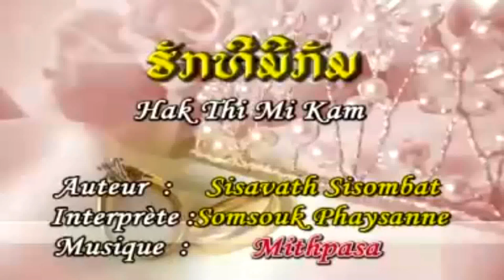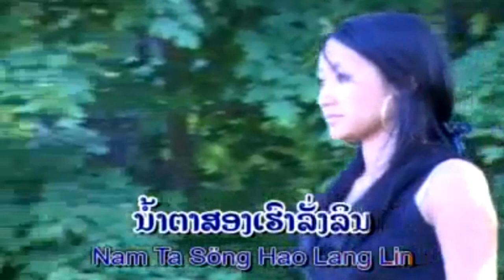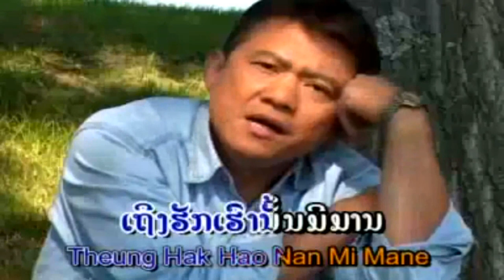LAOS Song- Hak Sao Mi Kam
LAOS love song